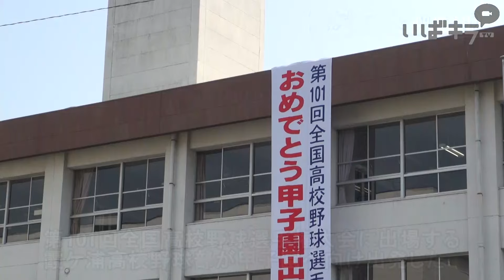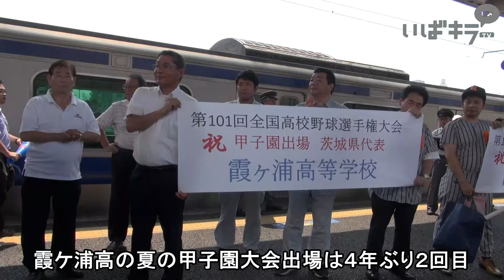いざ甲子園【いばキラニュース】R1.8.2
8月6日に開幕する第101回全国高校野球選手権大会に出場する霞ケ浦高校野球部が8月1日、甲子園に向け出発しました。阿見町青宿の同校で出発式が開かれ、生徒や同校関係者らが拍手と声援で選手たちを送り出しました。
　出発式で芳賀太陽主将（3年）は「学んだことを甲子園でも発揮したい。皆さんへ恩返しできるよう全力で戦う」と意気込みを語ると、高橋祐二監督も「皆さんの思いを力に変えて頑張ってくる」と力を込めました。下田陽一郎校長は「霞ケ浦の野球を日本国中の皆さんに見てもらおう。胸を張って、いってらっしゃい」と送り出しました。
　選手らがJR土浦駅に移動すると、駅利用者から「頑張って」「いってらっしゃい」と声援や拍手が送られました。選手たちは手を振ったり会釈したりして応え、リラックスした表情で特急列車に乗り込みました。
　同高校が夏の甲子園大会に出場するのは4年ぶり2回目。組み合わせ抽選会は8月3日に行われます。